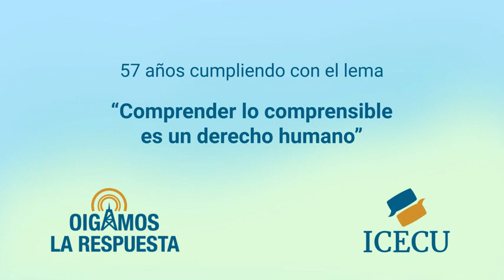OLR-05 de febrero de 2021